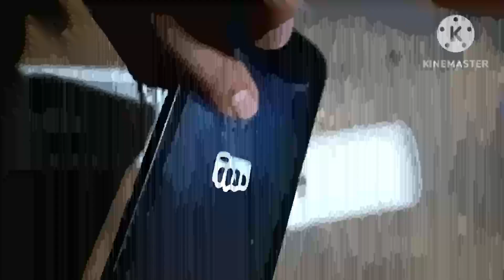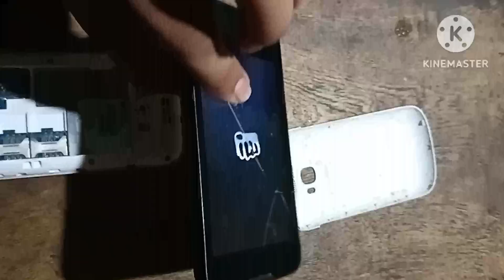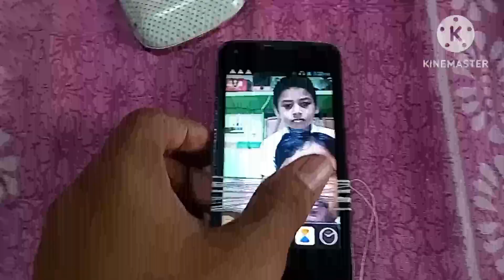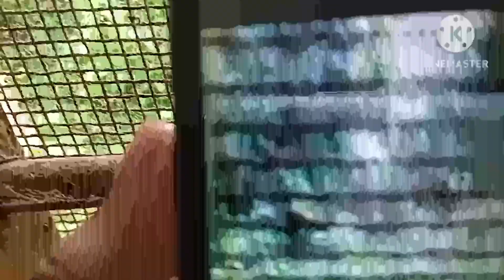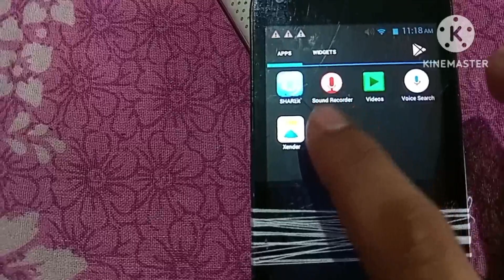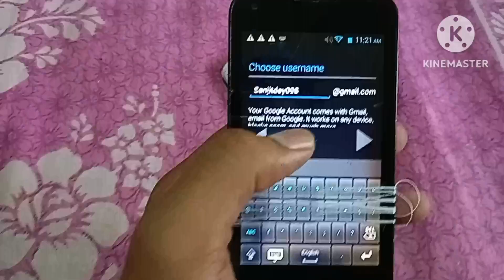Challenge 10 years old phone on